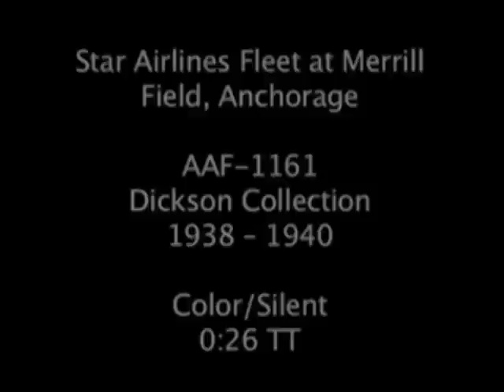Star Airlines Fleet at Merrill Field, Anchorage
Clip of the Star Airlines fleet at Merrill Field in Anchorage, Alaska. Star Airlines changed its name to Alaska Star Airlines and in 1944 to Alaska Airlines. Time frame of clip is 1938 to 1940.
(Color/Silent/16mm film)

This sequence is an excerpt of AAF-1161 from the Dickson Collection held by the Alaska Film Archives, a unit of the Alaska & Polar Regions Department in the Elmer E. Rasmuson Library, University of Alaska Fairbanks. For more information please contact the Alaska Film Archives.